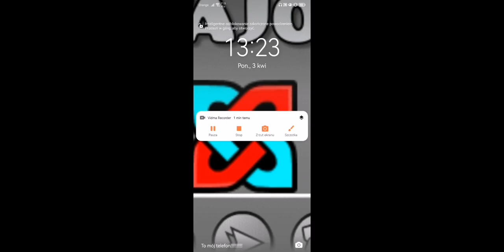filmik z kulikiem i małymkotkiem część 1